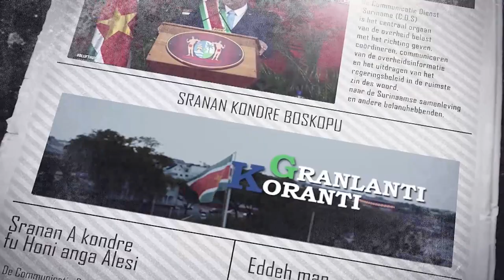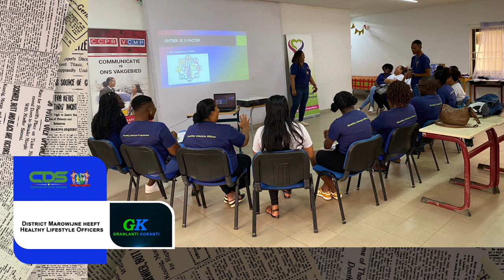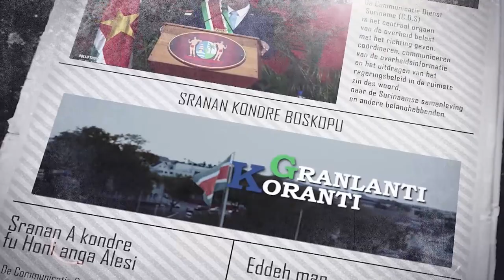𝔾ℝ𝔸ℕ𝕃𝔸ℕ𝕋𝕀 𝕂𝕆ℝ𝔸ℕ𝕋𝕀 (SRANAN), DD 08 MAART 2023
De onderwerpen in deze aflevering zijn:
- Wijziging Wet op de Staatsschuld heeft drieledig doel
- President Santokhi heeft gesprek met SSEB
- District Marowijne heeft Healthy Lifestyle Officers